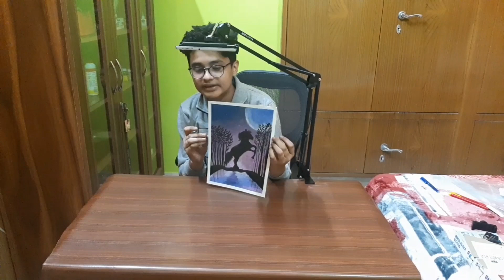Overhead Phone stand unboxing/ best👌 stand for drawing ,cooking video shoot/ Artist no.1